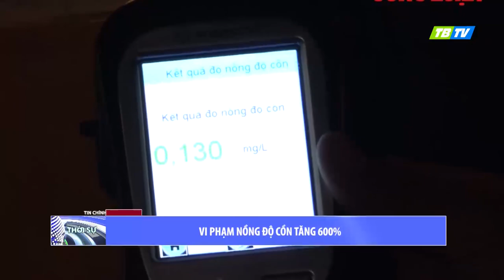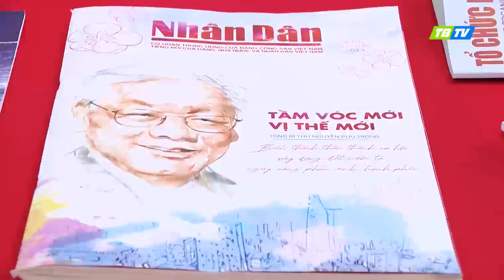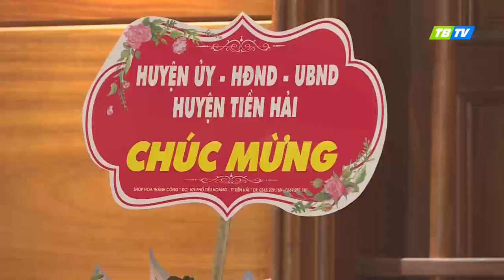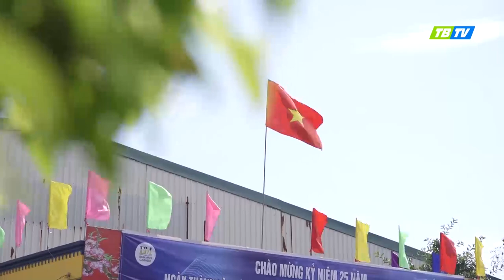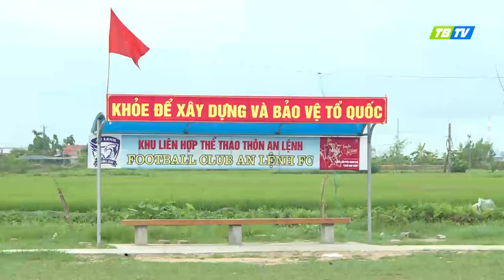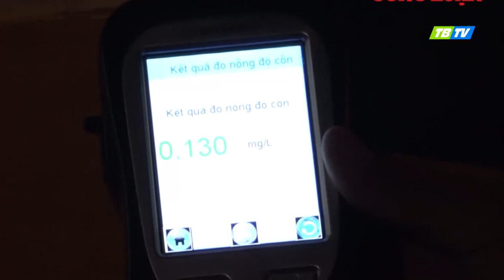Thời sự Thái Bình 30-1-2023 - Thái Bình TV